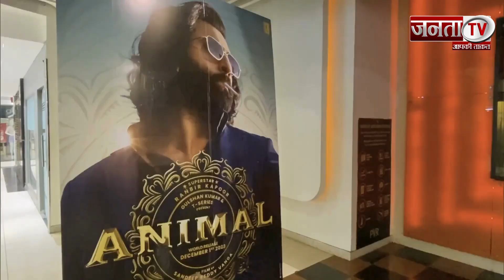दर्शकों को भा रहा Ranbir Kapoor का ‘Animal’ अवतार, Movie देखने Theatres में जुटी Fans की भारी भीड़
बीते दिन थिएटर्स (Theatres) में रिलीज़ होते ही फिल्म एनिमल (Animal) ने लोगों के दिलों पर अपना असर दिखाना शुरू कर दिया है. रणबीर कपूर (Ranbir Kapoor) और रश्मिका मंधाना (Rashmika Mandanna) स्टारर ये फिल्म बॉक्स ऑफिस (Box Office) पर रिलीज़ के पहले दिन से ही ताबड़तोड़ कमाई करने में लग गयी है. जहाँ एक तरफ फैंस रणबीर कपूर के एक्शन रोल (Action Role) के कायल हो गए हैं वहीं दूसरी तरफ इस फिल्म में बॉबी देओल (Bobby Deol) का रोल भी दर्शकों को काफी पसंद आ रहा है. दर्शकों (Viewers) पर एनिमल फीवर इस कदर छाने लगा है कि अब फैंस (Fans) इस फिल्म (Movie) को लेकर बड़े बड़े दावे तक करने लग गए हैं